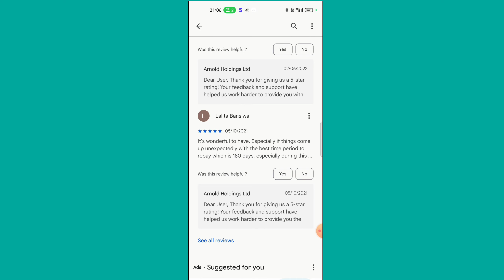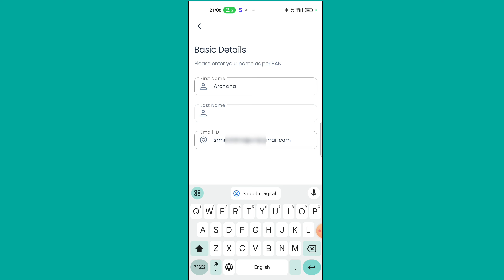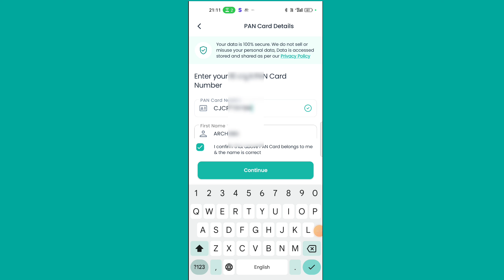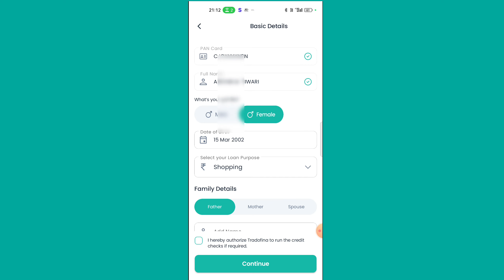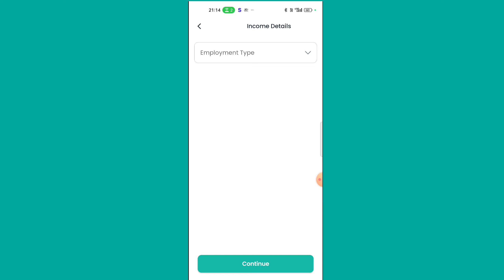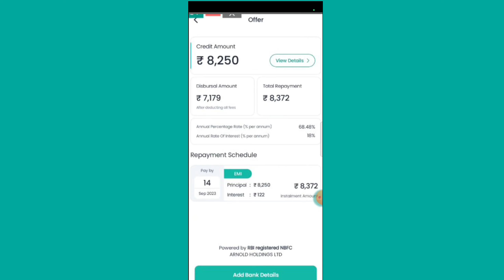500 ka loan kaise le | mobile se loan kaise le |loan mobile se kaise liya jata hai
1000 का लोन लेना है तो इस वीडियो को जरूर देखे

mobile se loan kaise liya jata hai
google pay se loan kaise le 2023
bina income proof ke loan kaise le
true balance se loan kaise le
mobile se loan
aadhar se pm loan kaise le